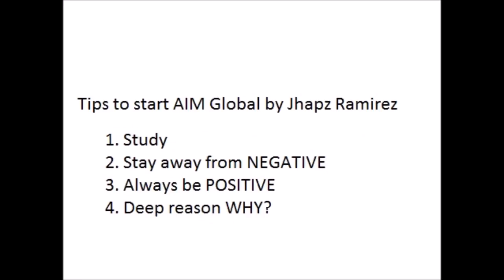Tips on how to start AIM GLOBAL by Jhapz Ramirez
liven coffee
2.  "its fair use" No copyright is claimed and to the extent  that material may appear to be infringed , I assert that such alleged infringement is permissible under U.S. and Philippine copyright law. If you believe material have been used in an unauthorised manner, please contact the poster.
3. This Video is not associated with any company or products mentioned on the video.
4. No intention to infringe photos or audio used in this video.

The business matter :
6980 PRESENTATION:

Hi,

Here's the link to the file:(marketing)

Pakistan

Kenya